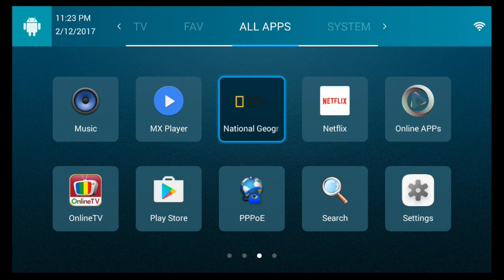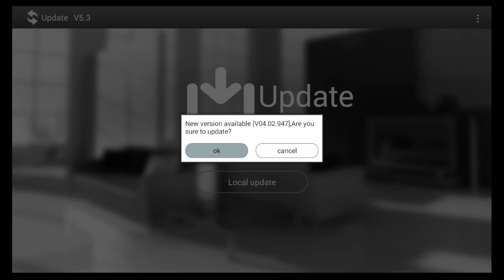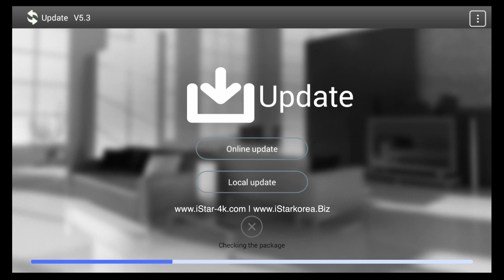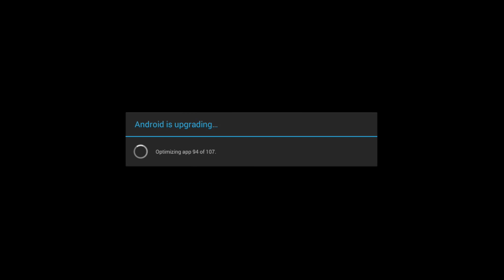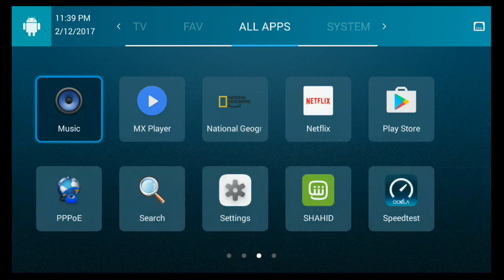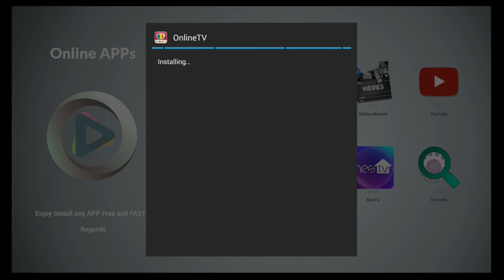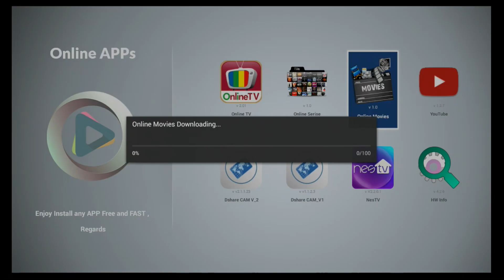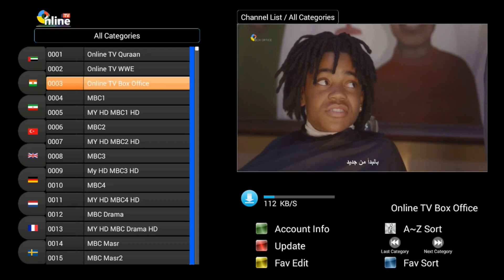iStar Android Update | كيفية تحديث اجهزة الاندرويد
طريقة تحديث اجهزة الاندرويد
iStar Android
نقوم بفتح الرابط التالي عبر المستعرض
online.istar.at
قم نقوم بتنزيل السوفتوير
ثم نقوم بتنصيبه
فريق ايستار